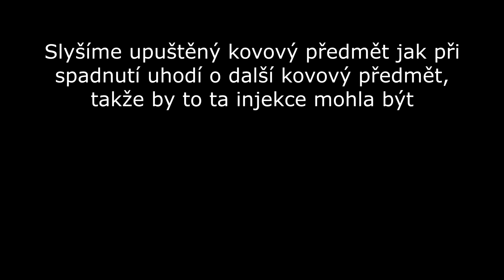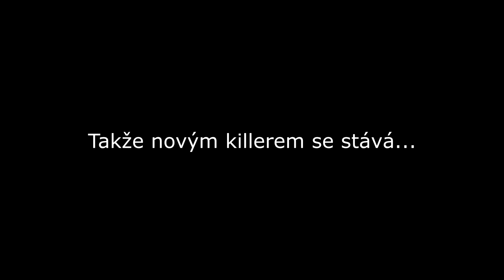Dead by Daylight - teaser na nového killera (chapter 17 + rozbor)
Nový teaser pro nového killera toho opět moc neukázal, takže mi dává prostor pro nějaké ty spekulace a jen čas ukáže, jak moc jsem se mýlil...

Mám rád, když po nahrání videa zjistím, že v něm byl překlik! ( ͡° ͜ʖ ͡°)